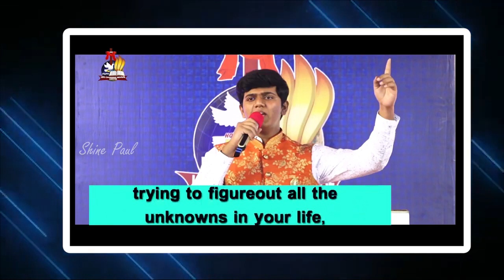Morning Time Blessing | Morning Promise | Shine Paul | April 21st, 2023